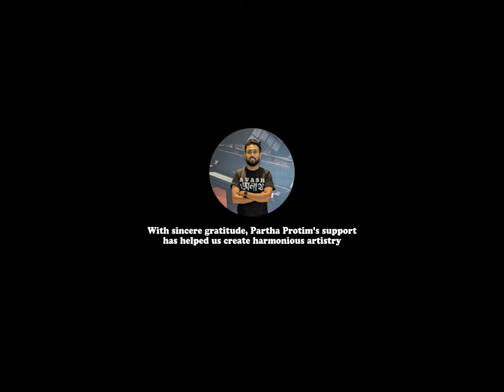November Pain - Nivaniya (Official Music Video) | Madagascar Tobacco International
Song: November Pain
Band: Nivaniya
Powered by Partha Protim

Production: Nivaniya
Lyrics & Tune: Fateen Ishraq Prottoy
Compose: Nivaniya

Band Role
Vocal & Bass Guitars: Abid Al Sadiq Shonchoy
Guitars: Fateen Ishraq Prottoy
Guitars: Alif Hossain
Drums: jagot Jit

Guest Artist
Vocal Harmony: Rodoshi Isfar Fatemi

Recording Studio: Mixbuss
Recording Engineer: Jagot Jit
Recording Engineer: Shafi Hasan
Mix & Master: Jagot Jit

Video Concept: Mehrab hossain
Video Storyline: Fateen Ishraq Prottoy

Directed by Hasan Al Riad
DOP: Ashraf Sakib
Edit & Color: Tanvir Rayhan Talha
Production House: Red Wave Films

Costume Designer: Rupa Roy

Art Work: Mehrab Siddique Sabit

Supported by: Music Point

Instrument Support: Sifath Al Amin
Instrument Support: Ekram Wasi

Technical Support: Samudra Jit Saha